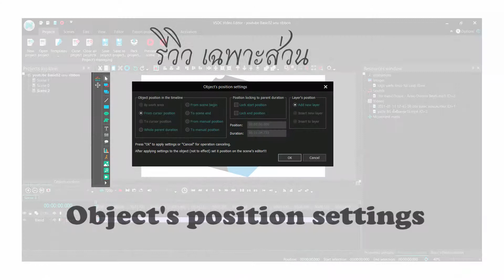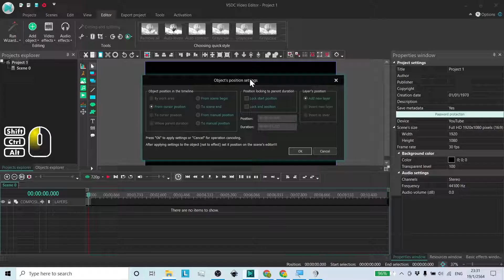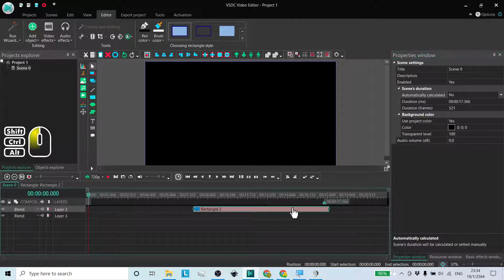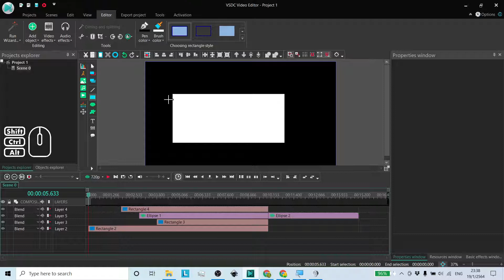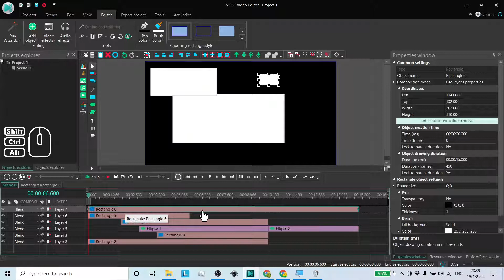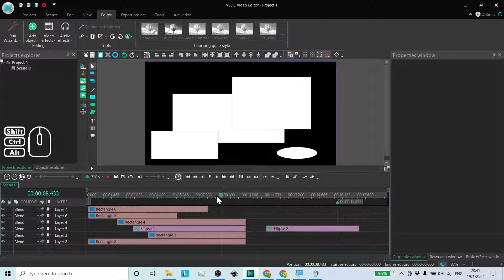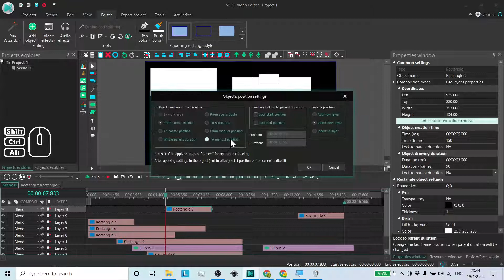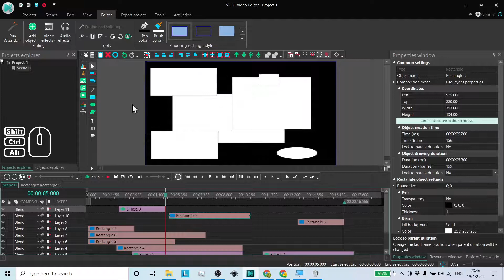VSDC Basic 🔰 รีวิว Object's position settings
หน้าต่างที่ต้องเจอทุกครั้งที่เพิ่มวัตถุ
Object's position setting

ดาวน์โหลด โปรแกรม VSDC Free Video Editor ได้ฟรีที่
ไม่มีจำกัดเวลา ไม่จำกัดประเภทไฟล์ ไม่มีลายน้ำ